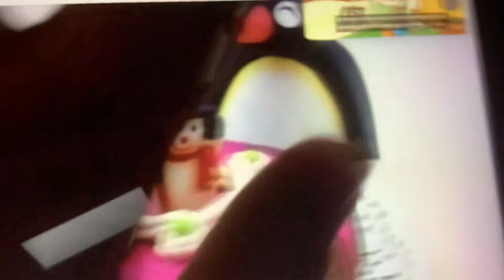The banana spilts movie trailer (Rohan hordern)